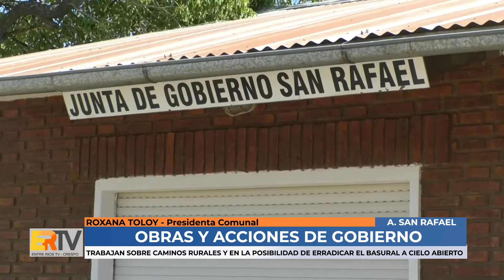Roxana Toloy - Obras y acciones de gobierno en Aldea San Rafael